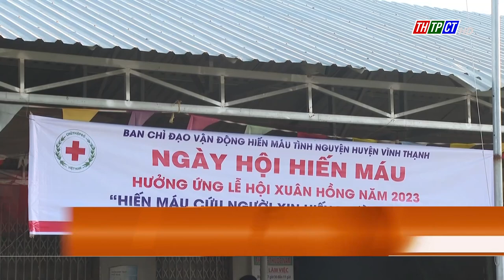Thạnh Lộc hiến được 61 đơn vị máu| Cần Thơ TV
Ban vận động hiến máu tình nguyện xã Thạnh Lộc, huyện Vĩnh Thạnh phát động cuộc vận động hiến máu cứu người đợt 1 năm 2023.